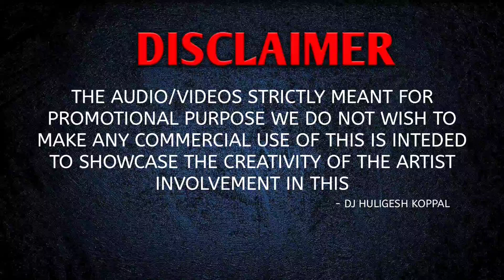SHORT DICK MAN UNRELEASED TRACK + DJ HULIGESH KPL 2K23